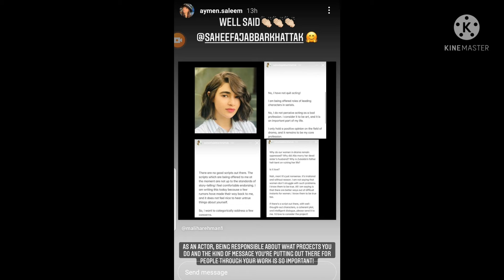Aymen Saleem Told Shocking Reasons to leave acting